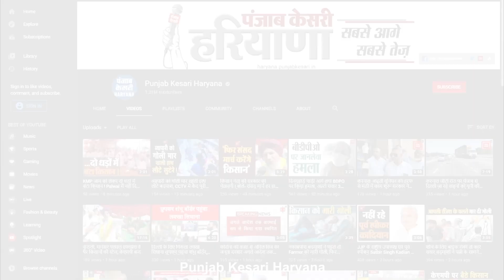सिंघु बॉर्डर से रवाना हुआ Farmers का आखिरी जत्था, रवानगी से पहले शहीद किसानों को दी श्रद्धांजलि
आपकी स्क्रीन पर दिखाई दे रही ये तस्वीरें सोनीपत कुंडली-सिंघु बॉर्डर की हैं..जहां बीती रात को रवानगी से पहले किसानों ने किसान आंदोलन में शहीद हुए किसानों की याद में मोमबत्ती जलाई और शहीद किसानों को नमन करते हुए उन्हें श्रद्धांजलि अर्पित की..बता दें कि सिंघु बॉर्डर से किसानों का आखिरी जत्था भी अपने घर की ओर रवाना हो चुका है..जिन्होंने रवानगी से पहले शहीद किसानों को श्रद्धांजलि अर्पित की.